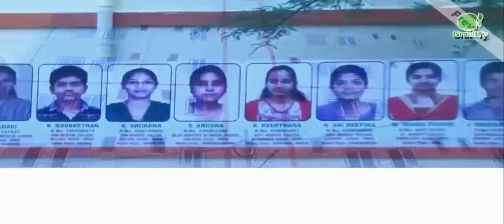GRAVIITY JUNIOR COLLEGE - HYDERABAD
GRAVIITY junior college is the best junior college for MPC with JEE , & BIPC with NEET  , Per section 40  students only, admission open , offered courses MPC with IIT , BIPC with NEET , in hostel per room 3 students only  with attached wash rooms